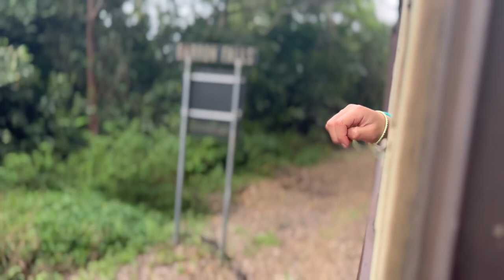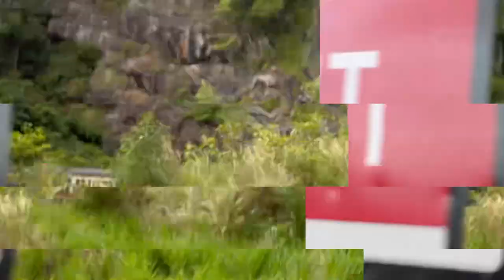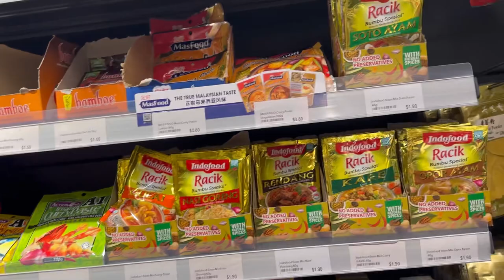| Kuranda scenic railway and waterfalls | 37 km long and 125year old track | Cairns | Queensland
Welcome back to Roman’s vlog, this time we are travelling the rainforests through Kuranda scenic railway which is 37km in length and takes almost 2hours to complete. The Kuranda Scenic Railway is the name for the railway line that runs from the coastal city of Cairns, Queensland, Australia, over the Great Dividing Range to the town of Kuranda on the Atherton Tableland. We stopped at 2 station for 10 min-Barron falls and fresh water station. We were so thrill to here about the railway story which is 125 year old and was built from 1913 to 1915.
Fall in love with the green views of the World Heritage Rainforest, Barron Gorge National Park, Freshwater railway station, and many cascading falls.